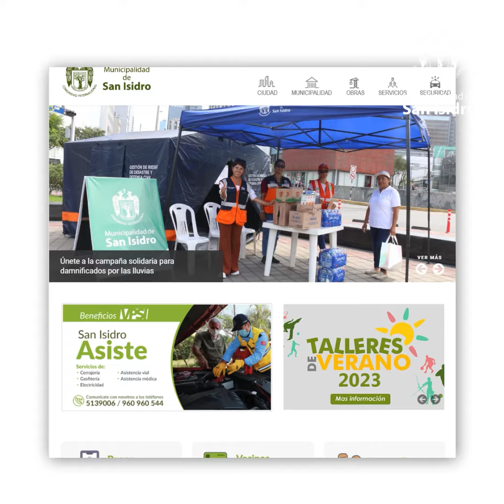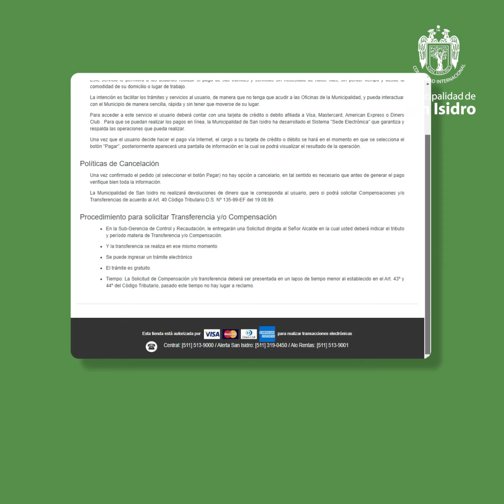Conoce paso a paso cómo reservar canchas en nuestro Complejo Deportivo Municipal